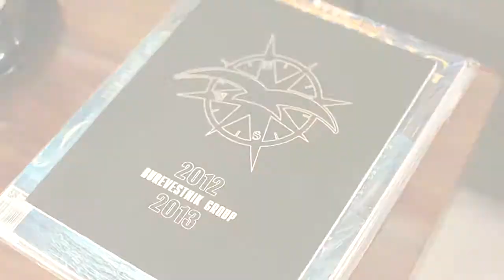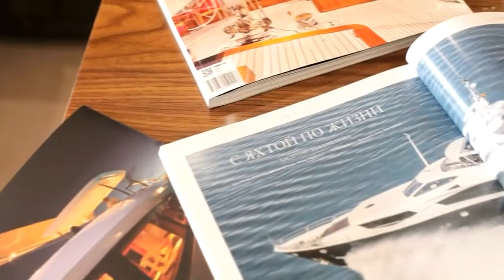Yacht Collection at Burevestnik Internetional Boat Show 2013